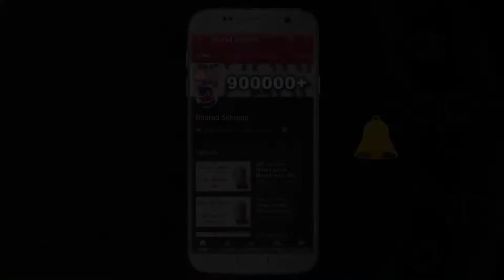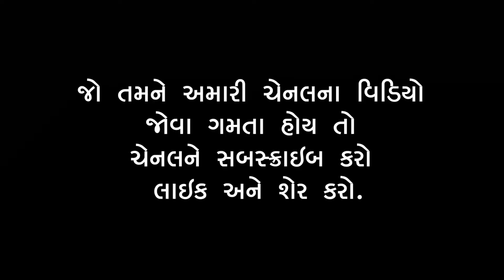311. વાર્તા વૈભવ । Shree Gijubhai Bharad | એક અભણ જિંદાદિલ વ્યક્તિ